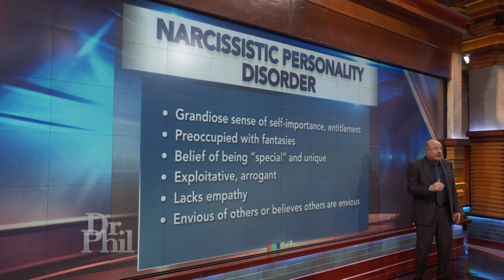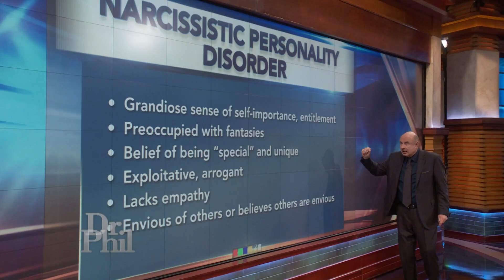Identifying Personality Traits of a Killer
Dr. Phil delves into the psychology of how James Addie, a husband of 23 years and father, was living a double life, which eventually led to the murder of his fiancée, Molly Watson, 48 hours before their wedding day. In November 2022, a Missouri state appeals court upheld the murder verdict for the former Missouri prison guard. Now, in the aftermath of this man's selfish desires, two families – Addie’s ex-wife, Melanie, and daughter, Emma, and Watson’s brother, Tim, and cousin, Jodi -- meet to pick up the broken pieces of their lives. In an exclusive interview, Emma shares her struggle reconciling the dad she loved with the murderer she helped put behind bars. (21113)